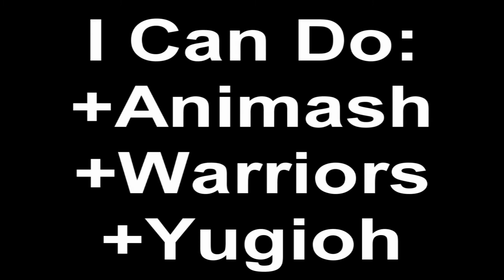Collabing Asking Time :)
Everything in da video!
Collabs so far:
-thenewcrowXfeather1 +Lights Out+ [Yugioh]
-puzzleshippingyugioh +I Will Not Bow+ [Yugioh]
-Rainfallwarrior- +song not chosen yet+ [Warriors Couples]
-DeviousDevilee +song not chosen yet+ [Mixture]
-TessyTheWolf +song not chosen yet+ [Animash]
-Leafpool2 +Protectors of Earth+ [Animash]
-randomclankitties +Our Solemn Hour+ [Starclan vs Dark Forest]